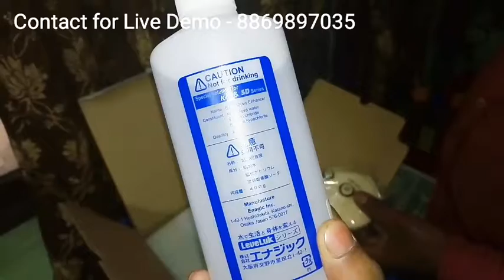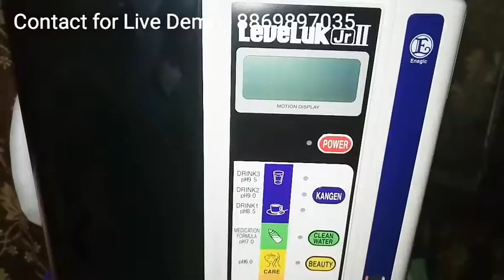KANGEN WATER MACHINE UNBOXING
Kangen Water Machine Unboxing in Bareilly